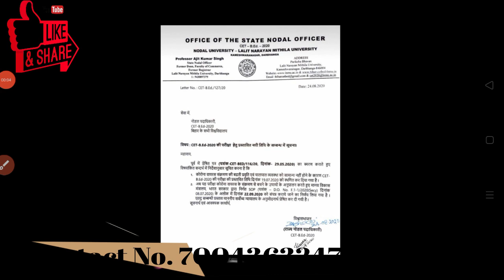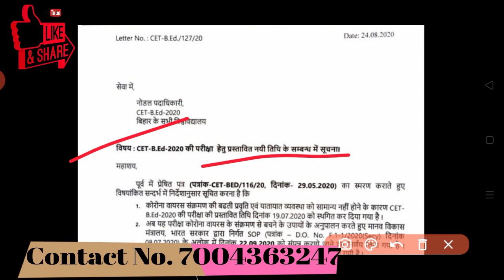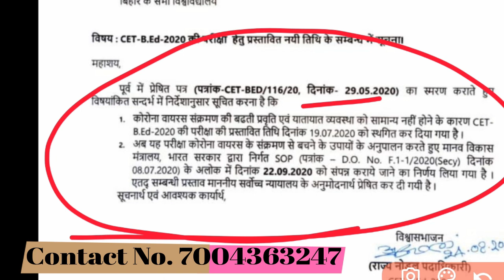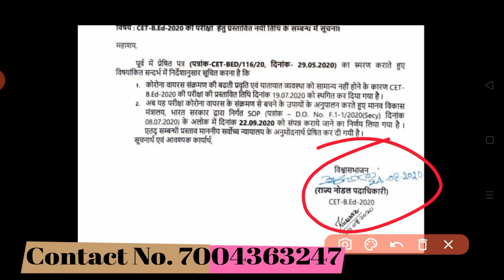Bihar B.ed Entrance Exam Date 22nd September, बिहार बीएड प्रवेश परीक्षा 22 सितंबर को होगी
इस विडियो में बिहार बीएड प्रवेश परीक्षा का डिटेल्स बताया हूं, जिसमें LNMU ने जारी किया प्रवेश परीक्षा का फाइनल तारीख, सभी विद्यार्थी प्रवेश परीक्षा के तैयारी म लग जाओ,

Bihar B.ed entrance exam 2020 date out,
BIHAR B.ED entrance exam finally date releas,
Bihar b.ed admission started,
Bihar b.ed exam in 22 September,